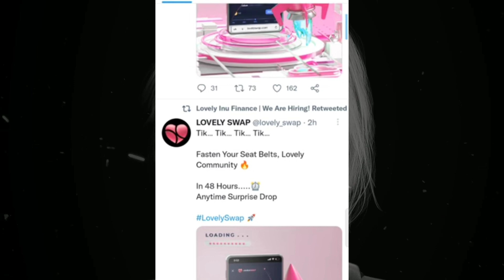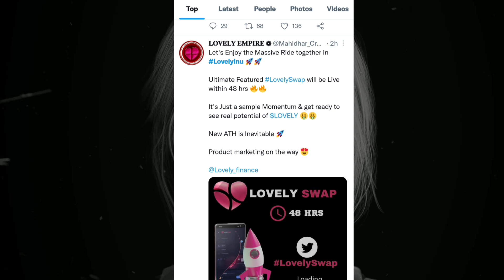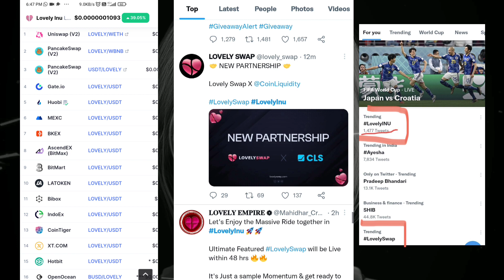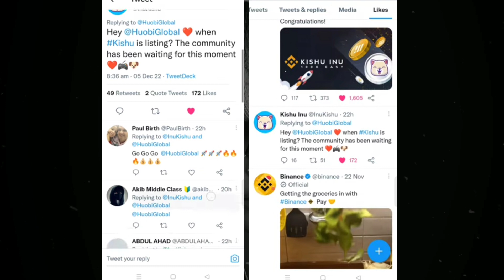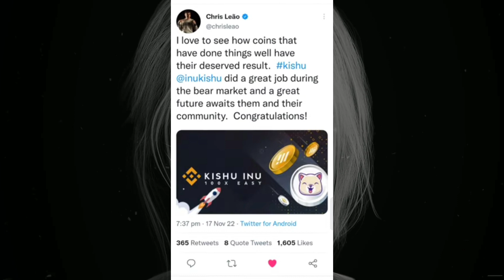Lovely inu एक बार फिर से बड़ा धमाका किया | kishu inu listing 2 new exchange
lovely inu एक बार फिर से बड़ा धमाका किया है 50% Pump

kishu inu - The community has been waiting for this moment

kishu inu new exchange listing
kishu inu huobi global listing
kishu inu binance exchange listing update
kishu inu